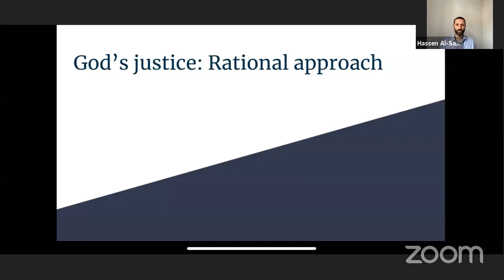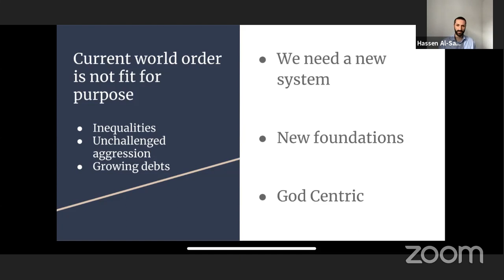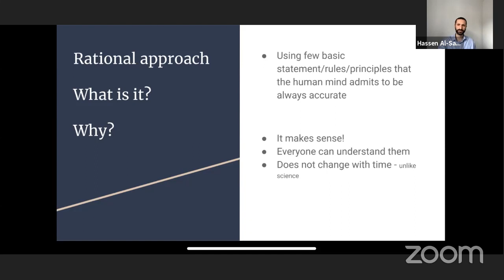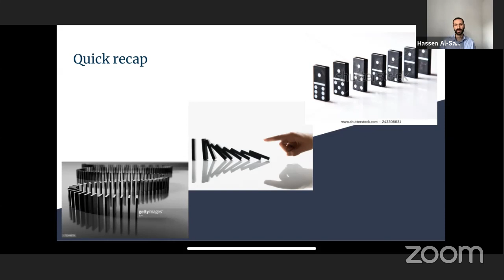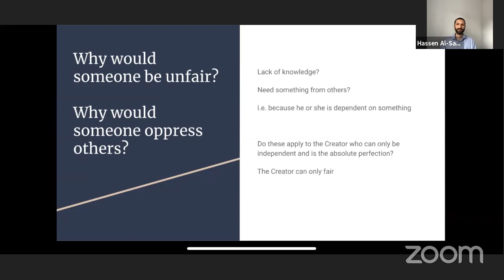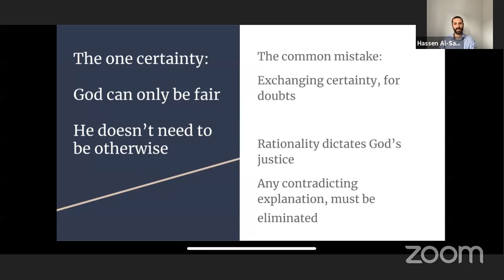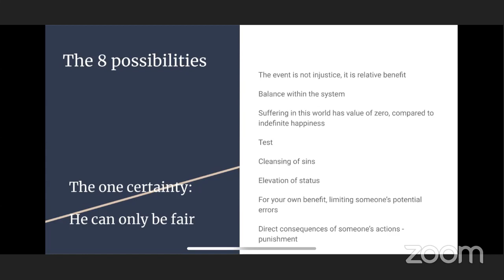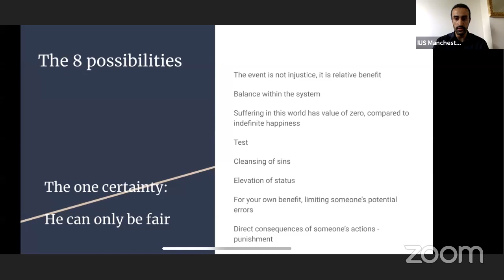Rational Approach to The Existence of God & The AhlulBayt in the Quran w/ Sayed Hassan Al-Sadr (P1)